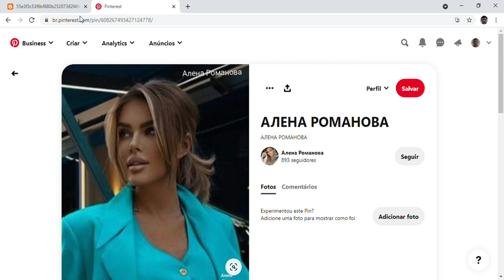mulher bonita no pinterest